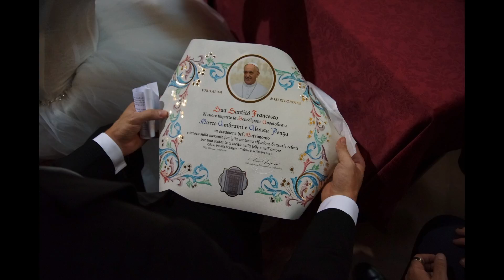Marco e Alessia light clip C